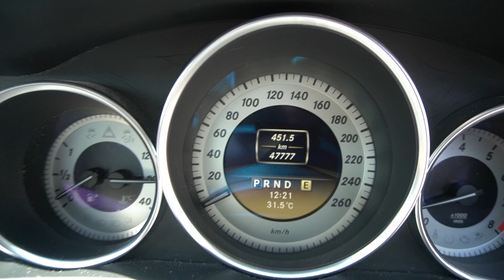SKB9849T YOM: 2011